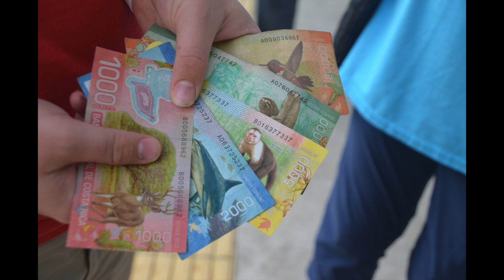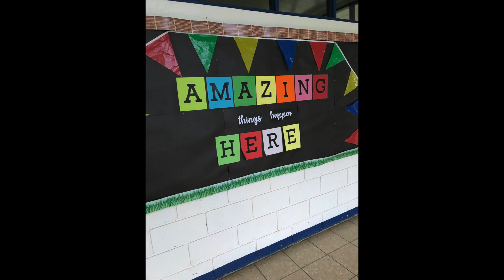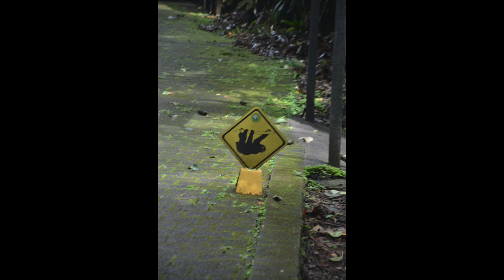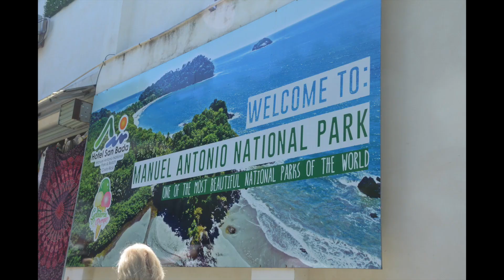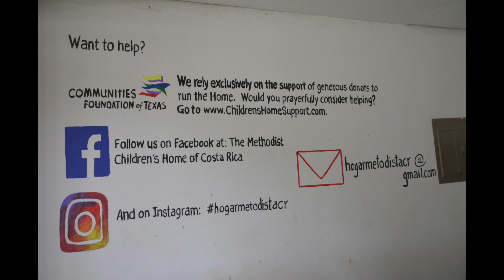Tyner UMC Costa Rica Mission Trip 2019 Recap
Check out some pictures from our mission team's trip to serve at the Methodist Children's Home of Costa Rica! We are incredibly grateful for the opportunity to serve our new friends in Costa Rica and grow in the love of God with them!